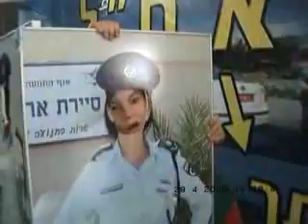Independence Day Celebrations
Семья Красновских и семья Луховицких на Дне открытых полиции на празднике Дня Независимости Израиля. Луховицкий за камерой